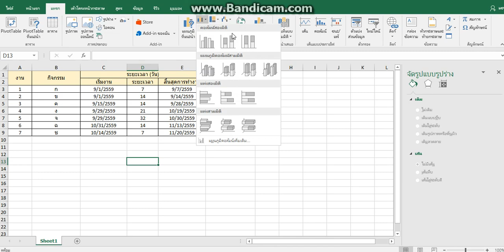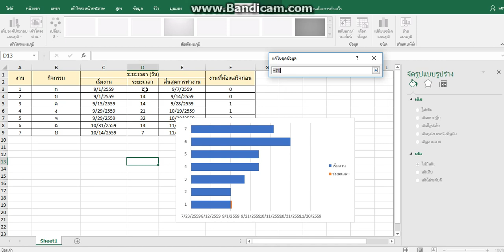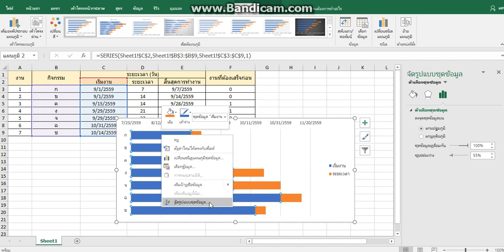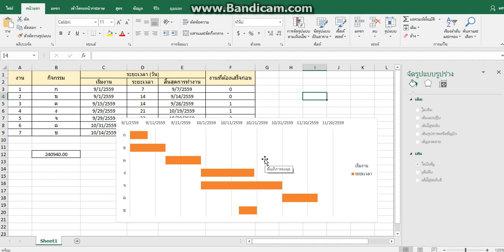สร้าง Gantt Chart แบบง่ายๆ ด้วย Microsoft Excel